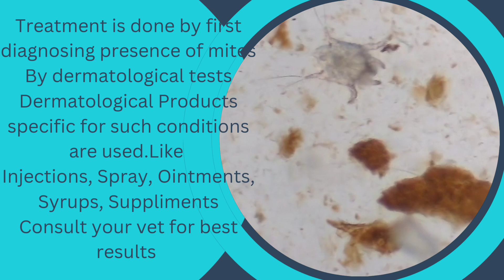Ear mites in pets specifically in cats.